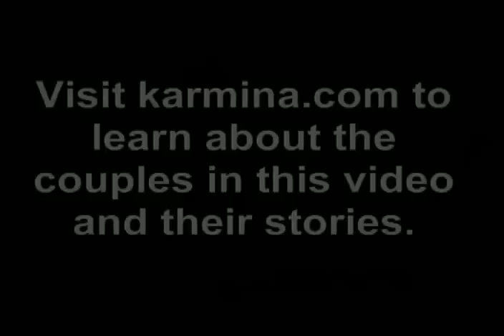Karmina - "The Kiss"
Music video for Karmina - "The Kiss"